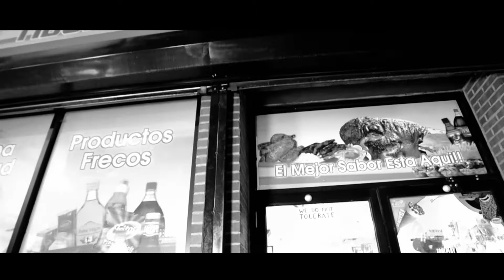Black Collar Biz -"Ghetto Hookup" ft Levi Lennon x Rell Gambino x Ant Live x Sonic Asaad x Nota G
NameBrand Films
Track: "Ghetto HookUp" produced by Brady James
From Black Collar Biz's Black Friday 2 Mixtape
camera assistant from Castano films
Category